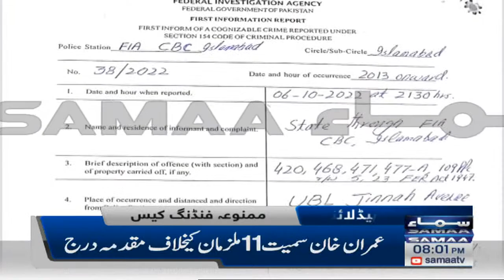Samaa News Headlines 8pm | 11th October 2022